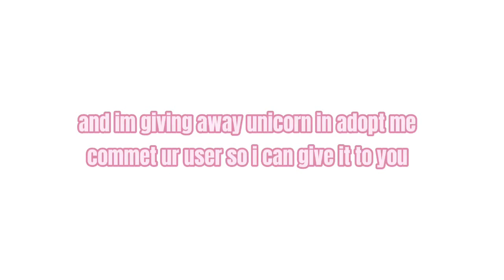My new Nouncement😐